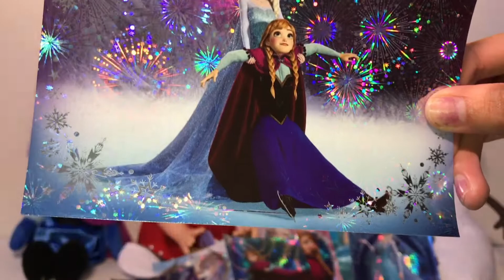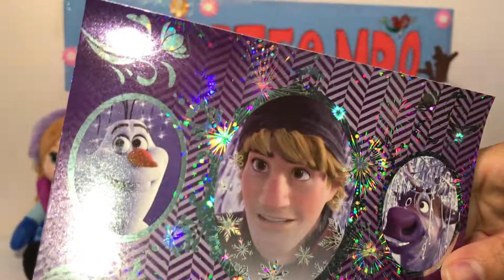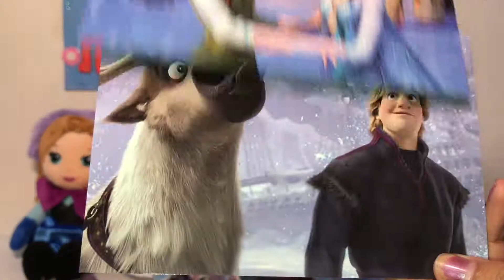PHOTOCARDS y estampas de FROZEN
Hola amiguitos, hoy vamos a ver unas postales super chulas de nuestros amigos más divertidos: Frozen!